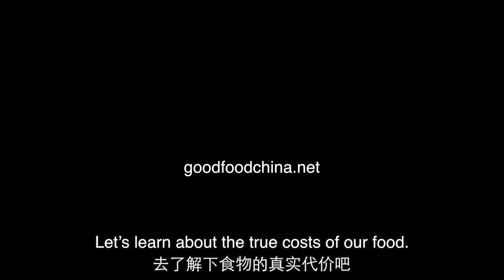Year of the Chicken Films 2 ENG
Zodiac 12, Jian Yi